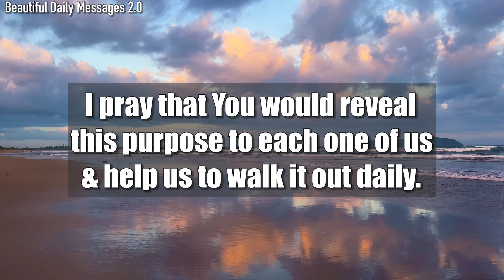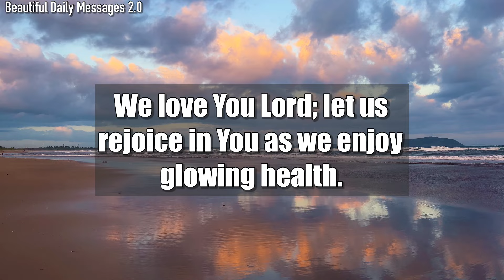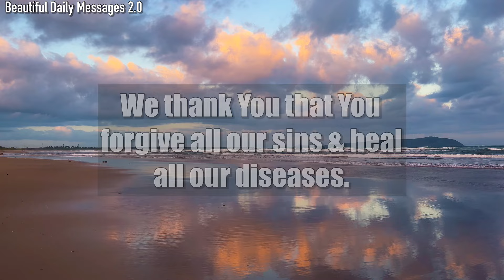Lord God, Please forgive all our sins & heal all our diseases…#364